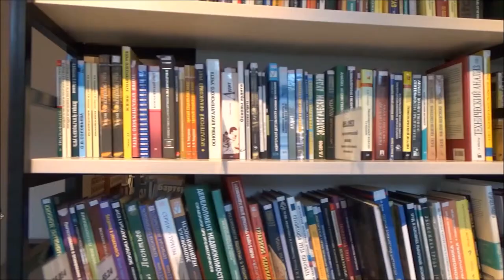Finanzas en el Hogar 1 - Entre Mamás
Estrenamos capítulo de Entre mamás​ para este 2018 con el tema FinanzasPersonales donde hoy hablaremos sobre diversos consejos para administrar los ingresos y los gastos en casa para este 2018 que parece traernos un reto a todos.